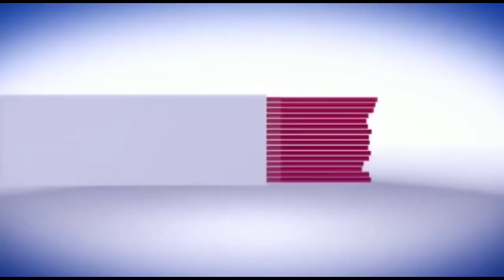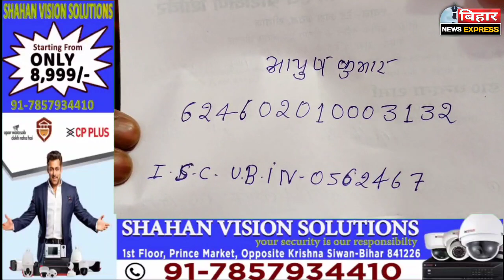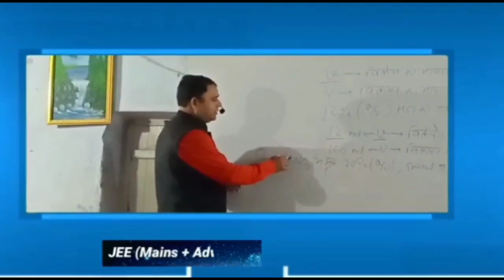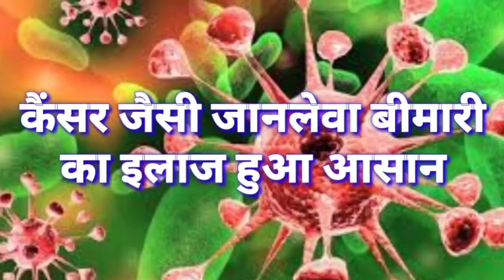16 करोड़ का इंजेक्शन बचा सकता है इस मासूम की जान। देखें पूरी खबर....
भगवान यह दिन किसी को ना दिखाएं जो 10 साल का मासूम बच्चा और उसका परिवार देख रहा है। सीवान के शास्त्री नगर निवासी प्रदीप कुमार का 10 साल का मासूम बच्चा आयुष गुप्ता डूशेन मस्कुलर डिस्ट्रॉफी बीमारी से पीड़ित है जो कि एक बहुत दुर्लभ बीमारी है। यह बीमारी जितनी दुर्लभ है, इलाज भी उतना ही महंगा है। इसकी दवा दुनिया में सबसे महंगी है। इस बच्चे को इस दुर्लभ बीमारी को मात देने के लिए एक खास इंजेक्शन लगना है, लेकिन इस इंजेक्शन की कीमत इतनी है कि यह परिवार जीवन भर भी कमाएगा तब भी इतने सारे पैसे नहीं जुटा पाएगाा। इस बच्चे की जिंदगी बचाने के लिए 16 करोड़ रूपए के एक इंजेक्शन जोलगेंसमा जीन थेरेपी के सिंगल डोज की जरूरत है। जब इस परिवार के पास कोई रास्ता नहीं सूझा तो बच्चे के इलाज के लिए अब उसके माता-पिता और बीमारी से जूझ रहा मासूम आयुष ने खुद देश के प्रधानमंत्री नरेंद्र मोदी और मुख्यमंत्री नीतीश कुमार सेे गुहार लगाई है। बच्चे के माता पिता ने लोगों सेे भी आर्थिक मदद की भावुक अपील की है। आयुष बड़ा होकर डॉक्टर बन देश की सेवा करना चाहता है। आयुष के पिता फोटो स्टेट का दुकान चलाते हैं,और 4 लाख का कर्ज लेकर आयुष का इलाज देश के कई अस्पतालों में कराकर कर थक चुके हैं। आयुष के माता पिता लोगों से आर्थिक सहारा लेकर अपने प्यारे से बच्चे की जिंदगी बचाना चाहते हैं। इस परिवार ने आर्थिक सहायता के लिए अपना अकाउंट नंबर जारी किया है। अब ये परिवार फ़िलहाल दुआ के सहारे ही हैं लेकिन वो ये भी जानते हैं कि अगर इस बच्चे को बचाना है तो यकीनन सरकार ही मदद कर सकती है। ऐसे में इस परिवार को भगवान और सरकार से आस हैं।

यूनियन बैंक ऑफ इंडिया
शाखा- जेपी चौक
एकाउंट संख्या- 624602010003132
आयुष कुमार गुप्ता, मधु देवी
आईएफएससी कोड- UBIN0562467